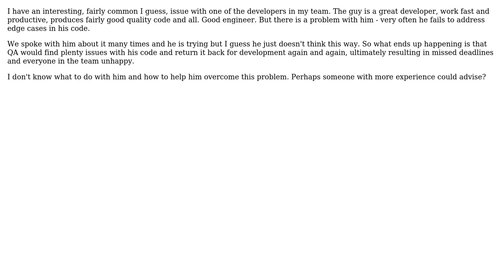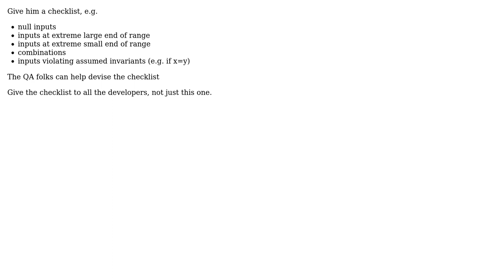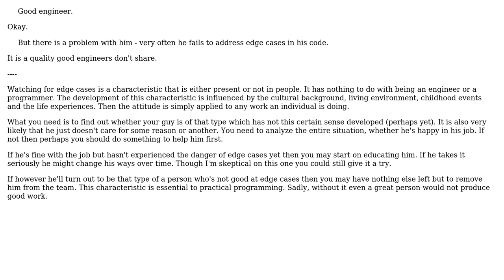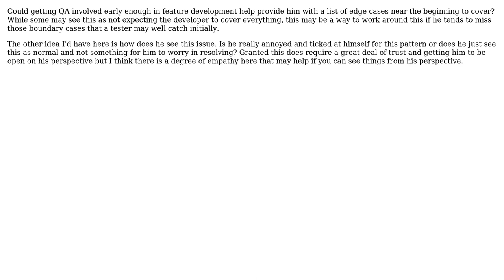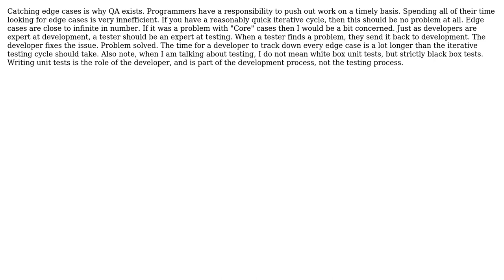Software Engineering: Dealing with a developer continuously ignoring edge cases in his work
With thanks & praise to God, and with thanks to the many people who have made this project possible! | Content (except music & images) licensed under CC BY-SA | Music | Images & others | With thanks to user Steven A. Lowe user Morgan Herlocker user Matthew Rodatus user kevin cline user JB King user ist_lion user gnat user Coder user Bronumski user Billal Begueradj user Alex N. user Al Biglan and the Stack Exchange Network Trademarks are property of their respective owners. You are responsible for your own actions.